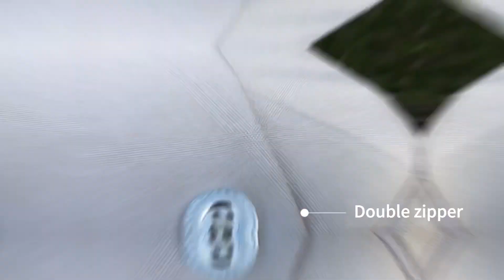You must be lacking a backpack like this every day,@ your guys get the same one